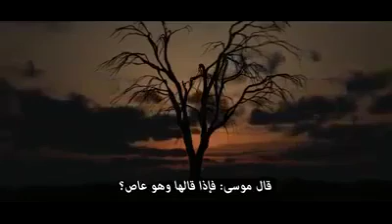١٨ فبراير، ٢٠١٧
فيديو من مشترى القلوب